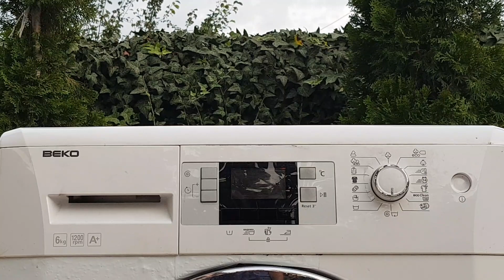Stress test: Volcano FIREWORKS VS Beko washing machine